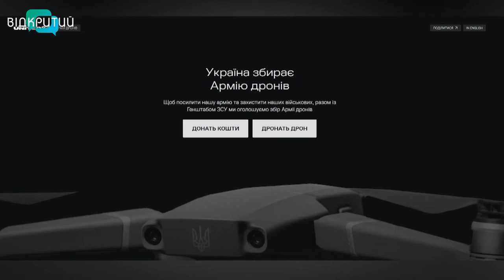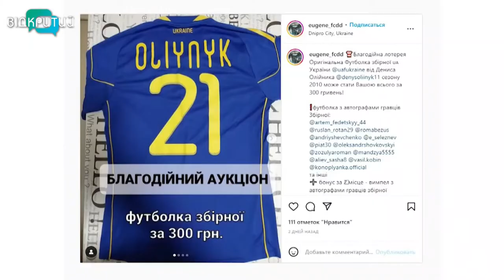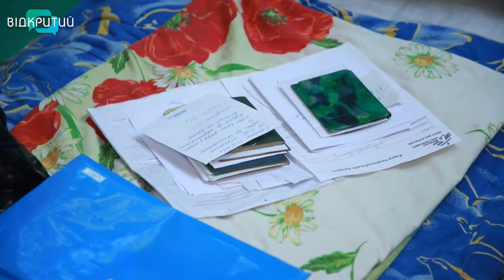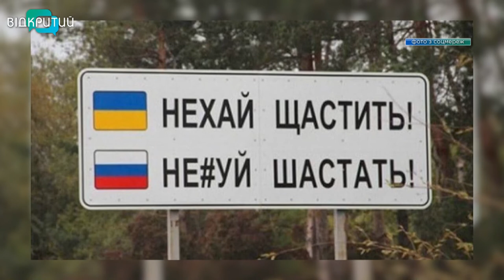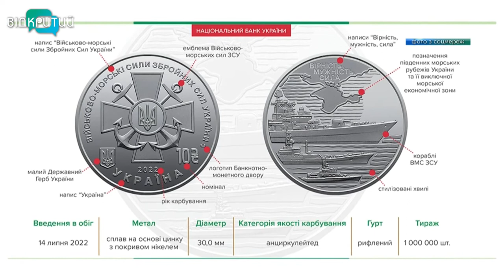Новини OPEN NEWS від 14 липня 2022 року 13:15